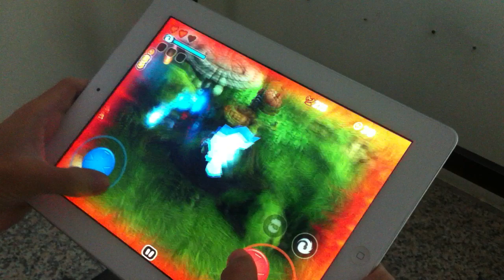The Fantashooting demo video of character Parker.